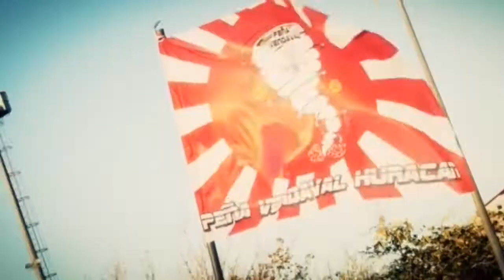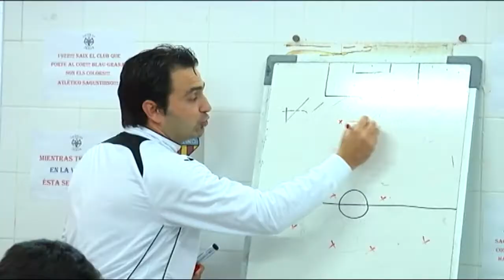SPOT GOLSMEDIA I La grandeza del Fútbol Regional